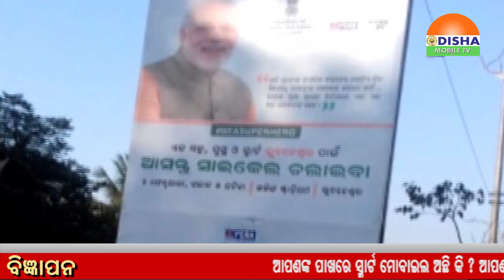Khabar Chutki ଖବର ଚୁଟକିରେ ସାରା ଦୁନିଆର ଖବର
ଖବର ଚୁଟକିରେ ସାରା ଦୁନିଆର ଖବର  Khabar Chutki